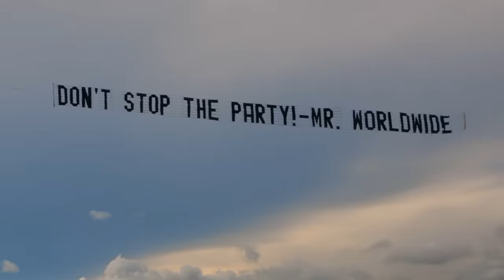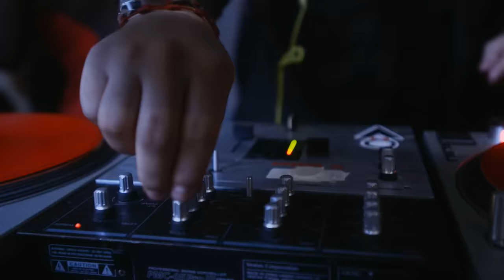Pitbull ft. TJR - Don't Stop The Party (Super Clean Version) [Official Video]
Pitbull's official music video for 'Don't Stop The Party' ft. TJR.

Lyrics:

I'm running through the world like I'm running back
Scarface, world's mine, running back
Thirty thousand people in Hanover to see me
Eighty thousand people in London, Wembley
Ninety thousand people in Morocco
And I'm just getting warmed up, papo
Catch me with Red One in Stockholm,
Beirut, cafe getting my drink on,
Voli
Where all the pretty women hit the hooka
All of them sweet, azucar, azucar
Dale disfruta

They can't, they won't, they never will stop the party

I say, y'all having a good time, I'll bet

Que no pare la fiesta
Don't stop the party
Yeah, yeah, yeah